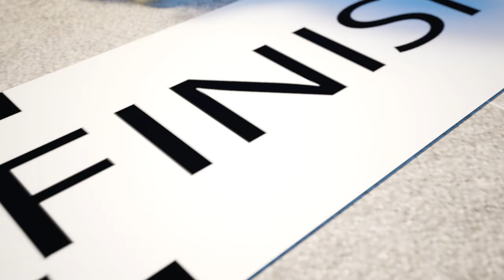Colored Water in the Pool🦆👩‍🚒🏊‍♀️The Children and the Duck Came to Swim🌈🏊‍♂️😍Learn Colors